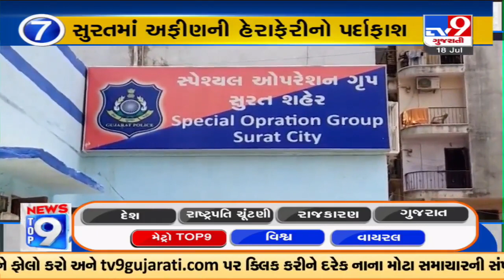Top 9 Metro News Of This Hour : 18-07-2022 | Tv9GujaratiNews